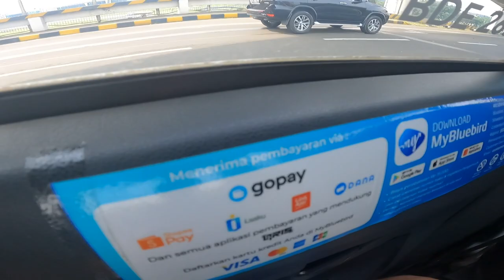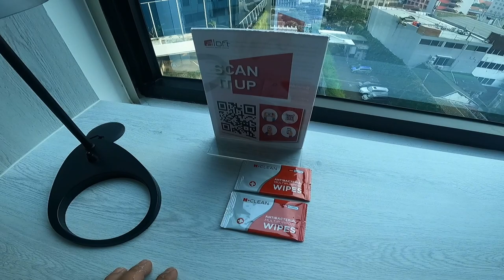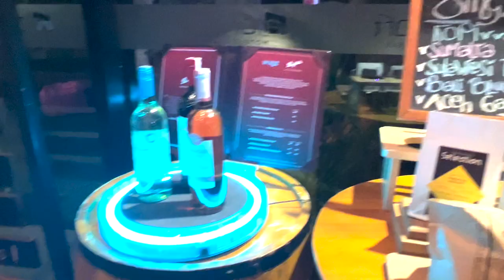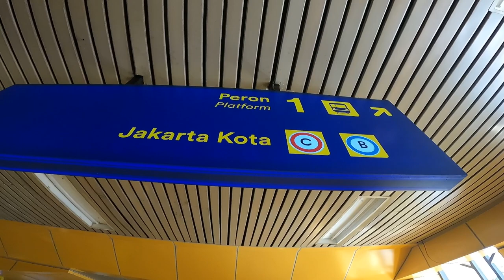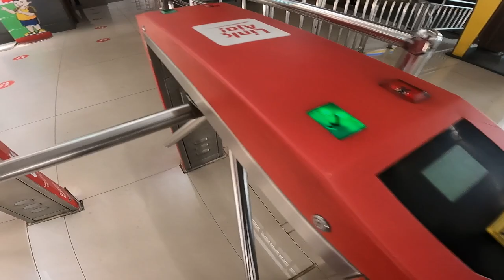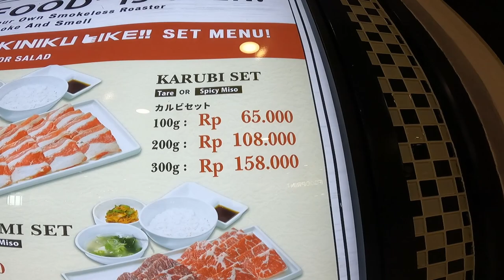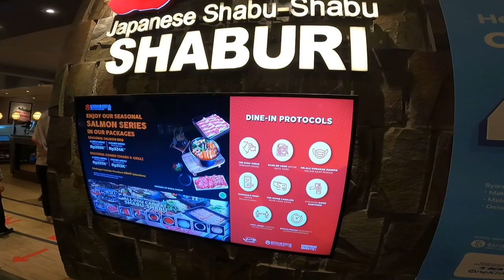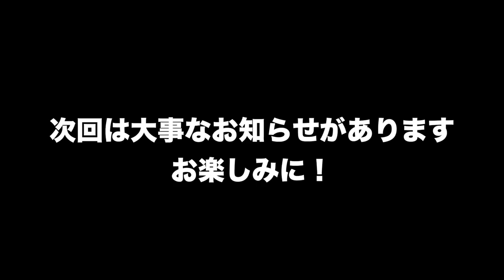【大トラブル】ジャカルタ滞在の様子。最後に財布を盗まれる男・・・。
今回はジャカルタ滞在2日間の様子をまとめてお送りします。ジャカルタではマリオット系のアロフトホテルに激安の1泊4800円で宿泊します。さらに隣接する巨大ショッピングモールには名古屋のソウルフードのスガキヤラーメンを発見。市内を走る元JRの鉄道車両に乗車。そして最後に大事件が発生。男3人に囲まれて財布を取られる大トラブルが起きます。

【2022海外シリーズ再開】
２年ぶりにセントレアから出国して韓国ソウルへ！大韓航空ビジネスクラス🇯🇵🇰🇷🛫
バリ島からジャカルタへ国内LCCライオンエアでカオス移動！🇮🇩🛫

【2021年海外シリーズ前編再生リスト】